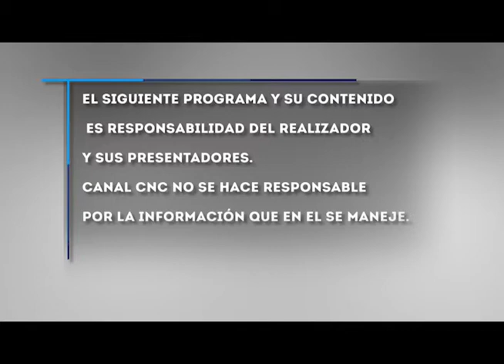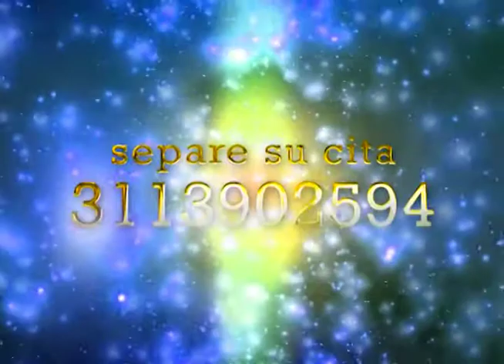Maestro mayor Daver Hurbay y los Astros - Sábado 26 Febrero 2022